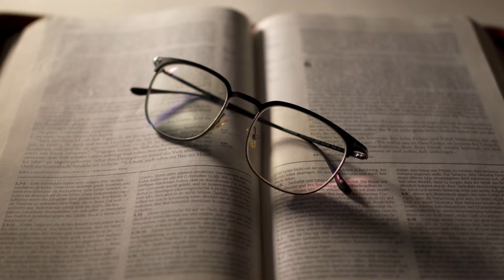Podcast do Pr. Darci - 458: Até onde vão suas orações?